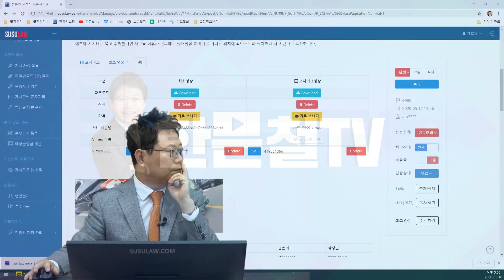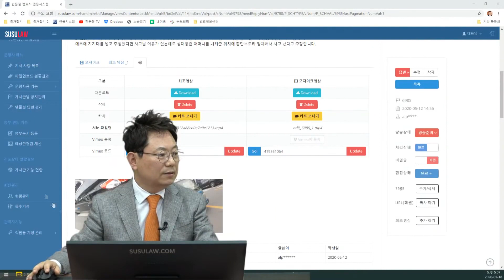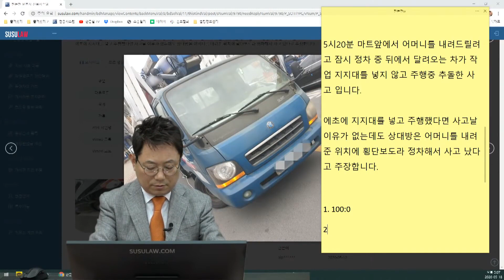5133회. 트럭이 지지대를 접지 않고 주행 중 사고. 만약 아이들이라도 있었다면? 생각만해도 끔찍합니다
(b6985, 비상등 켜고 길 가에 주차중인데 뒤에서 오던 광고 트럭이 지지대를 접지 않고 오다가 블박차와 충돌. 아웃 트리거, 트럭측은 횡단보도에 블박차가 서 있었다며 90:10 주장. 블박차는 어머니를 내려드리느라고 잠깐 서 있었음. 쭌,

과실비율은?
1. 100 : 0   (98%)
2. 90: 10 (2%)

횡단보도에 차가 서 있었던 것과는 무관한 사고.
당연한 100:0 인 사고